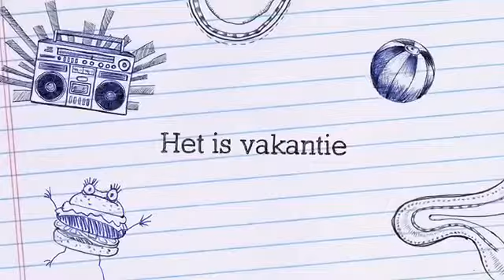Het is zomer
Een grappige video